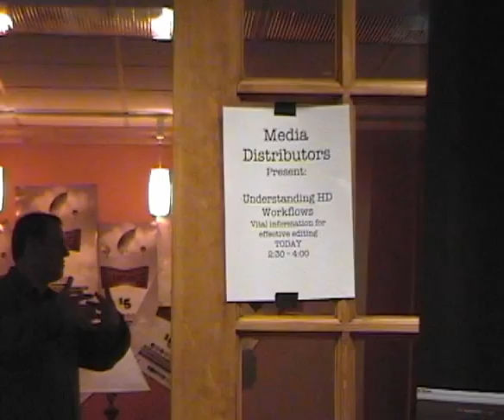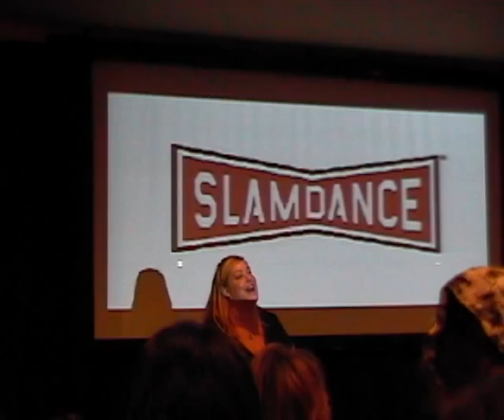Slamdance Video Diary Part 2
Slamdance Film Festival Video Diary Part 2 (short version). Long version only on FB, sorry folks but protecting some legal rights for others that way.

Links mentioned:
A Little Mouth to Feed

More at IMDB.com (type in film name in search bar)

Heidi Van Lier
Politics of Preschool
(Also in my favorites list)